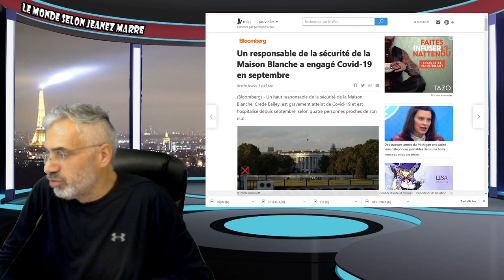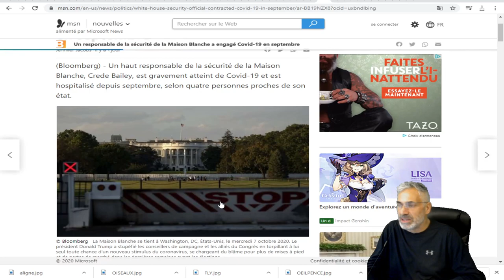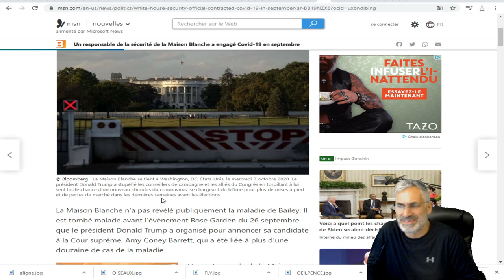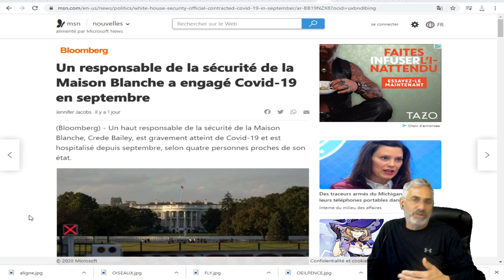Un haut responsable de la sécurité de la Maison Blanche,m. Bailey, est gravement atteint de Covid-19